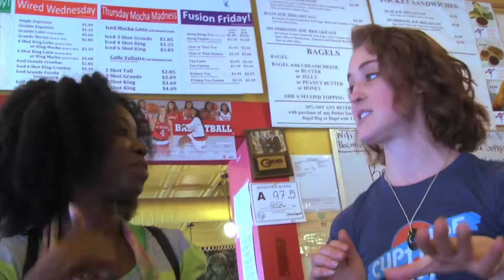Our Black Panther Experience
Patrice and Scottio head over to see the highly anticipated Black Panther movie.  Change happens when they go in one way and come out another. Enjoy!